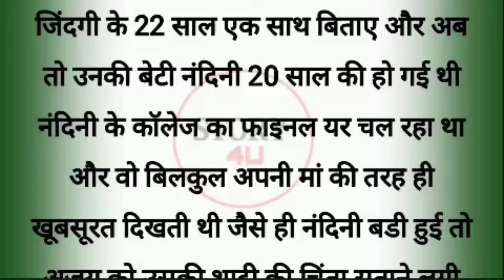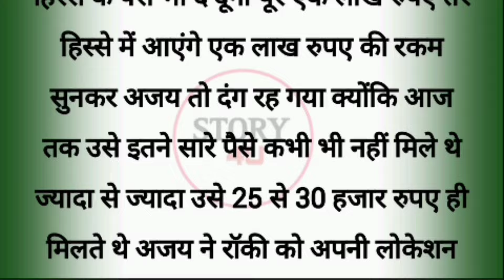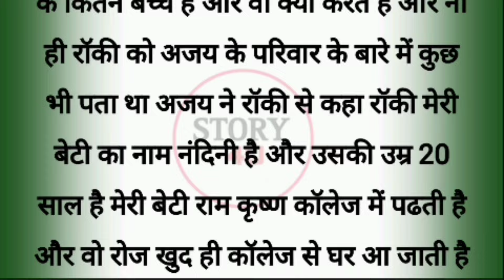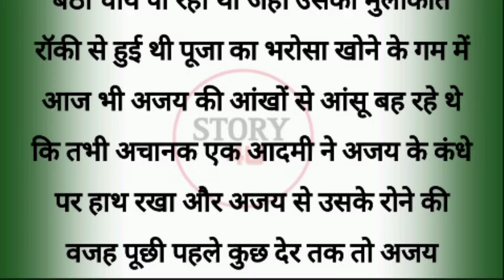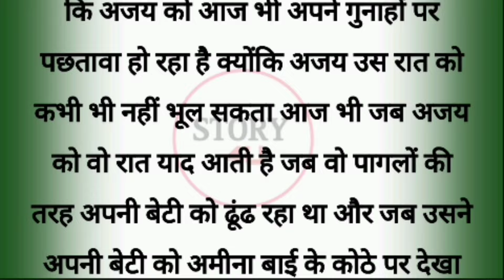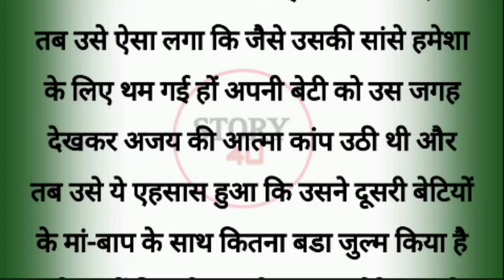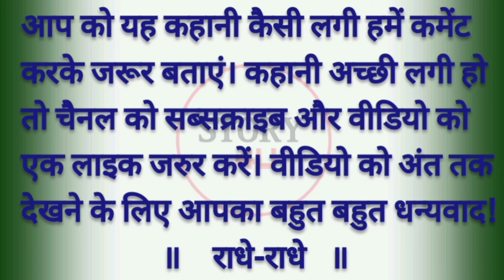Suvichar || Emotional Heart Touching Story | Motivational Stories | Hindi Kahani || Sacchi Kahani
Suvichar | Emotional Heart Touching Story | Motivational Story | Moral Story Hindi || Sacchi Kahani | Motivational Video | Fathers Day Story
Welcome to our channel Story4u, where we bring you a diverse collection of Hindi stories, including Prerak Kahaniya, Manohar Kahaniyan, motivational stories, hindi kahani , hindi kahaniyan , bedtime story, suvichar kahani, suvichar kahani in hindi, suvichar kahaniyan, suvichar kahani in hindi with moral, suvichar kahani hindi me, suvichar hindi kahani, suvichar hindi kahaniya, suvichar ki kahani, kahani suvichar, hindi kahani suvichar, suvichar katha, suvichar kahani hindi, hindi suvichar kahani, hindi suvichar kahaniyan, hindi moral kahani, hindi moral kahaniya, hindi moral kahani video, hindi moral story audio, audio story, audio storytelling, audio story podcast, story telling, storytelling book, heart touching story, hindi quotes, parivarik kahaniyan, emotional story, shikshaprad kahani, stories in hindi, story in hindi , New Emotional story, Hindi story written,rajasthan ki dukh bhari prem kahani, A sad love story from Rajasthan, Motivational Video, sadabahar sacchi kahaniyan, adbhut Gyan Story, Adbhut kahaniyan , Sache pyar ki kahani, A true love Story, Sacha Pyar ki kahani, Sacha Pyar, rochak kahaniyan , life story , Written Story in Hindi,  romantic story , romantic kahani , romantic stories in hindi , hindi moral story and inspirational stories. Our stories are carefully selected to offer you the very best in storytelling and are designed to entertain, educate, and inspire. Our collection of Hindi stories covers a wide range of topics, including love, friendship, family, and personal growth. We believe that a good story can offer valuable life lessons, and our selection of moral stories, moral story in hindi, story time, fairy tales, sacchi kahaniyan , sacchi kahani , Sad story , emotional stories in hindi and lessonable stories are designed to do just that. In addition to our Hindi stories, we also offer a range of Suvichar and inspirational quotes to help you stay motivated throughout the day. Our short stories are perfect for anyone looking for a quick escape from the stresses of everyday life, while our longer tales are ideal for those who want to lose themselves in a captivating story. We guarantee that our collection of Prerak Kahaniyan, rochak kahaniyan, Hindi stories, parivarik Kahaniyan and motivational story and inspirational stories , suspense story will leave you feeling inspired, uplifted, and ready to take on the world.